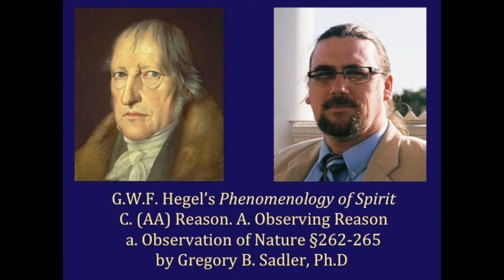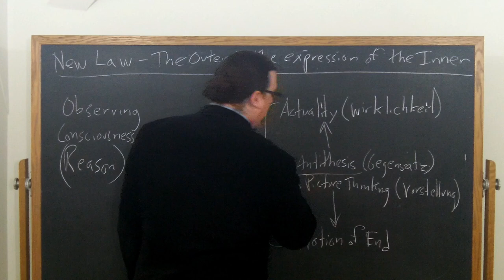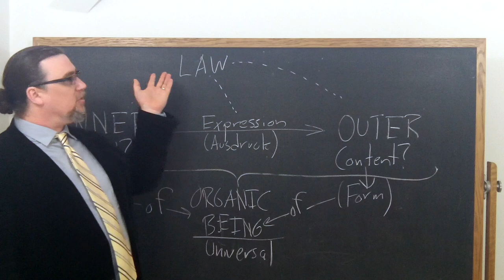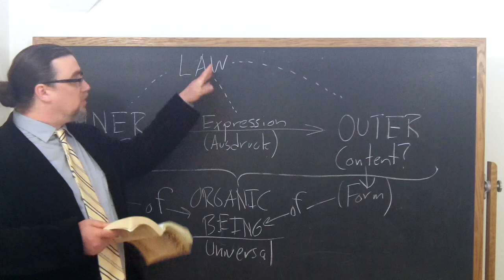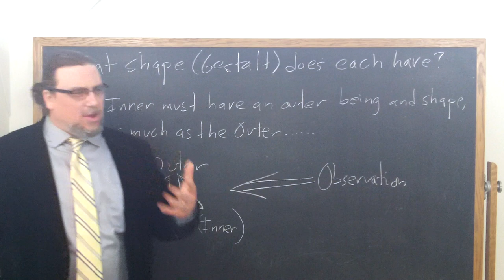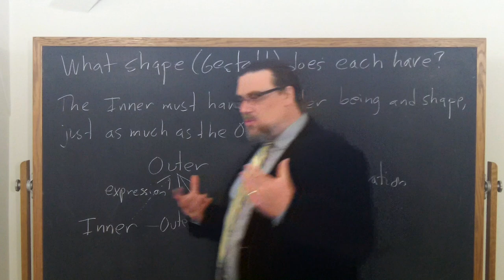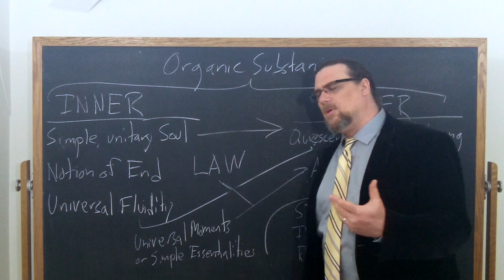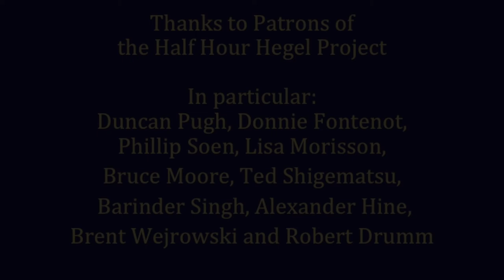Half Hour Hegel: Phenomenology of Spirit (Reason, Observation of Nature sec. 262-265)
In this 107th video in the new series on G.W.F. Hegel's great early work, the Phenomenology of Spirit, we continue our study of a new major section of the work, "Reason," discussing the sub-section, "Observing Reason".  I read and comment on paragraphs 262, 263, 264, and 265 of the text here.

Continuing his examination of organic being, Hegel points out that the viewpoint on it encompasses two sides - the inner and the outer, and now turns to the proposed law "the outer is the expression of the inner".  This law ought to apply to the totality of the organism, the foundation of both inner and outer.  But this requires that we examine what this inner and this outer are.

The inner must itself have an outer that is not identical with what has been called outer, otherwise it would not be observable at all.  But the inner presents itself as a fluid but determinate unity, and has determinate functions - Sensibility, Irritability, and Reproduction.  Presumably then, the law must take these into account.

The intro music for this video is Modest Mussorgsky, Pictures at an Exhibition - Promenade - Allegro giusto, nel modo russico senza allegrezza, available